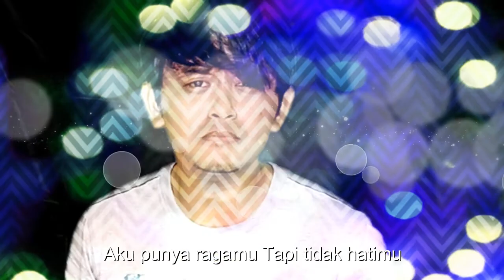Asal Kau Bahagia - Armada (Cover) by Chandra